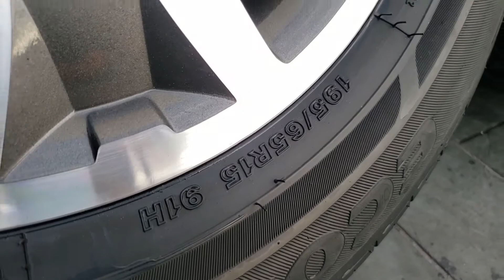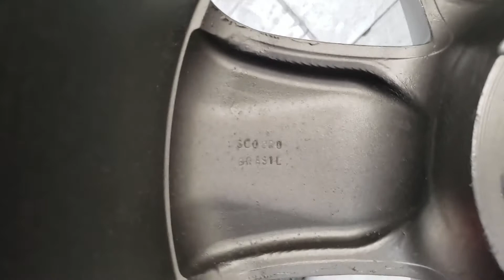[VENDIDO] Rodas aro 15 - 4x100 Diamantadas Scorro / TSW + pneus 195/65 R15 bons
[VENDIDO] [SOLD]

Rodas recém Diamantadas
Marca: Scorro
Modelo: S189
Furação: 4x100 - serve na maioria dos carros que sejam 4 furos, todos da GM Chevrolet, VW Volkswagen, Renault FIAT e outros

Com emblemas TSW
Todas perfeitamente alinhadas.
Recém diamantadas e envernizadas.

Vai com pneus 195/65 R15 bons
Um par é Bridgestone e outro par é outra marca.
Porém todos da mesma medida.
Pneus com muita borracha ainda, rodam muito.
Exatamente como nas fotos.

Valor: R$ 950,00 a vista em dinheiro.
Passo no cartão de crédito até 12x com taxas da maquininha.
Faço trocas ou pego como parte de pagamento rodas aro 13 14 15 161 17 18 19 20 (pode ser rodas de ferro ou liga leve)

JEAN - 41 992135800 (com WhatsApp)

celta corsa wind gol g5 power gti gts saveiro cross surf parati trackfield track field astra cd ss gsi elite bbs turbo matou no diamante no sergipe pneus e rodas pineu peneu pneo pineo peneo pnel cromada envernizada black piano grafite prata preto top filé